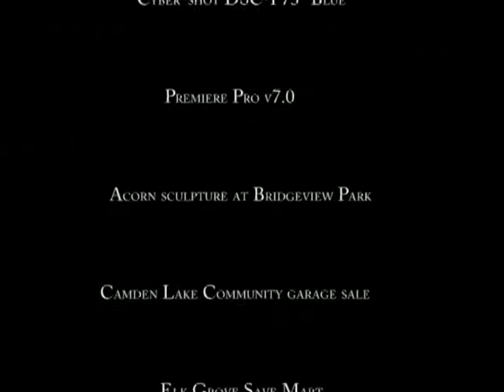What have they done to our acorn? Part 2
See it for yourself and judge. Was it painted with a broom?